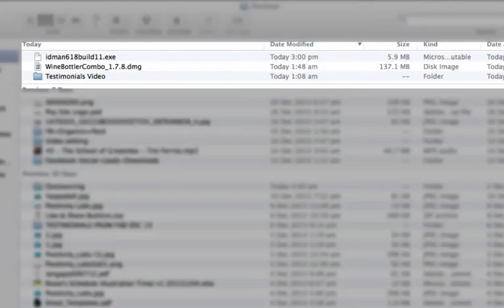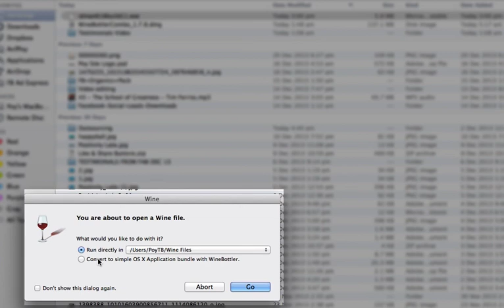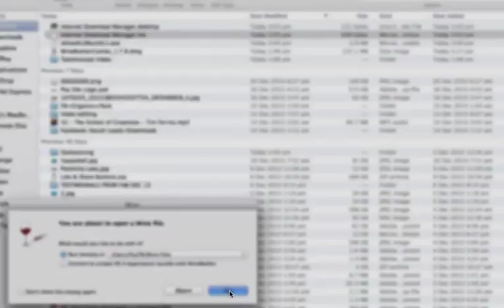[WORKING 2014] Run or install Windows software on Mac without parallels or VMware Fusion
In this video, I teach you how to Run or Install Windows Software (exe files) on Mac without any virtual software such as VMware Fusion or Parallels using Winebottler

Make sure not to miss a single video from Poy!